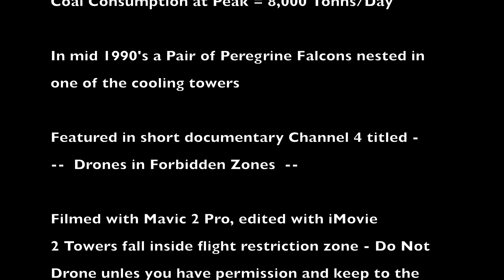Willington Power Station Cooling Towers, England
The Cooling Towers of the former Willington Power Station, may not be around much longer as the prospective buyer Calon Energy are planning on a gas fired station that will be named Willington 'C' and have said the towers would have to be demolished.
One and a half of the towers lie inside restricted airspace and so some planning was involved to ensure the aircraft did not cross into this area. Thanks to Derby Airfield for some helpful information regarding flight details and gaining any permission to fly slightly within the restriction zone.